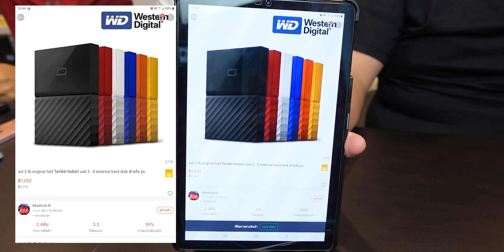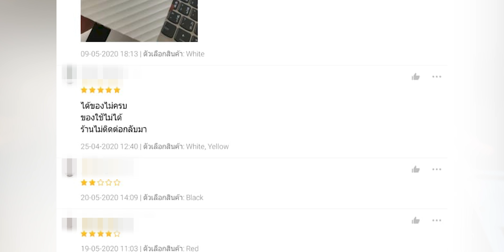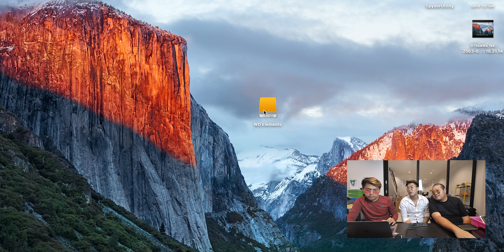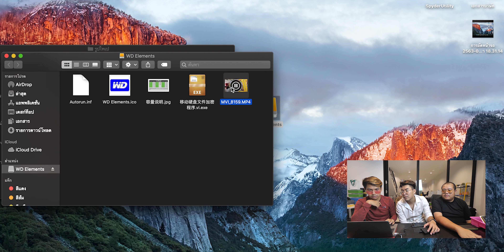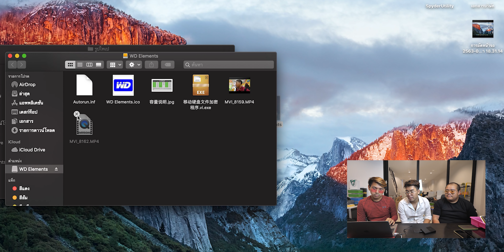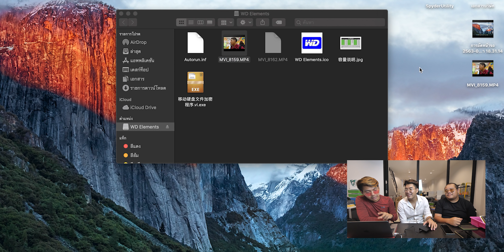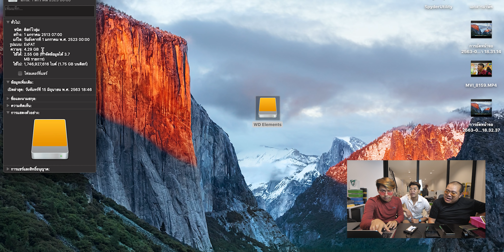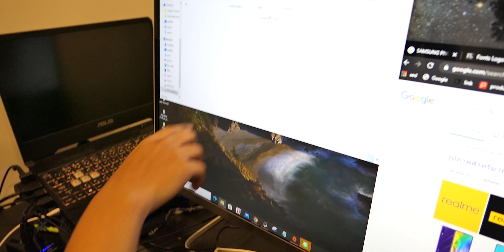โปรดระวัง!! ฮาร์ดดิสก์ WD My Passport ปลอม ที่กำลังระบาดอยู่ตอนนี้ (แงะให้ดูไส้ในกันชัดๆ)